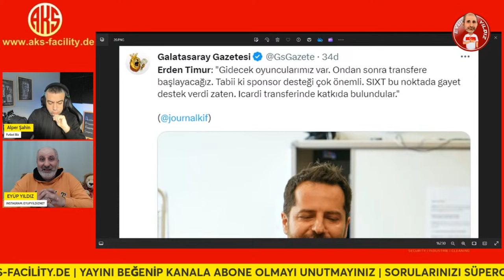GALATASARAY BRADLEY LOCKO'YU MUTLAKA TRANSFER ETMELİ 2 ORTA SAHA VE NELSSON'U SATIP STOPER ALINMALI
Son dakika Galatasaray ve transfer haberleri ve Süper Lig'den sıcak gelişmeler. GS sol bek için Bradley Locko'yu mutlaka bitirmeli. Nelsson satışı sonrası orta saha ve stoper hamleleri bekliyorum.